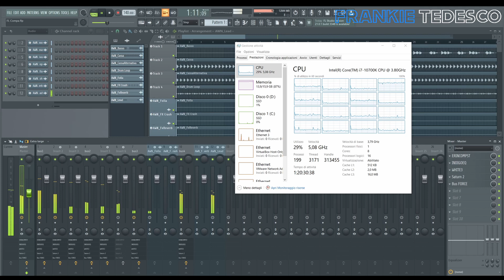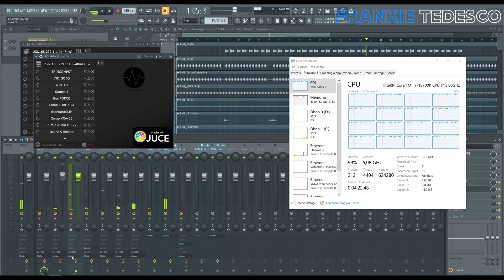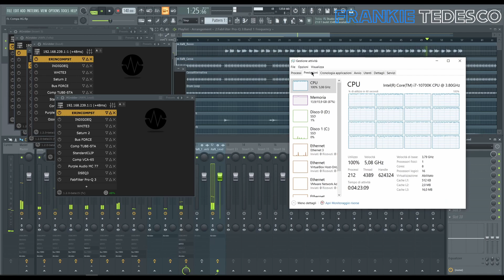Improve your DAW with AudioGridder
0:00 INTRO
0:33 PLUGINS NATIVE DAW
1:10 PLUGINS ON AUDIOGRIDDER
2:14 FINAL CONSIDERATIONS